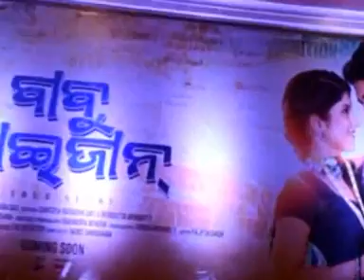Shooting of Odia Biopic film Babu Bhaijan in Rupsa